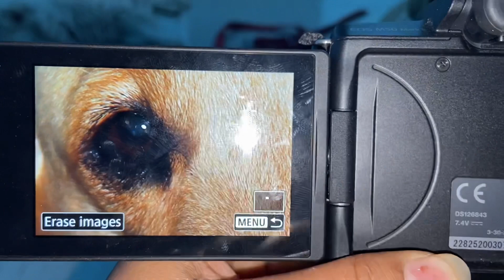Canon m50 mark 2 🎥camera Review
Hello guys welcome to my video

Cancon m50 mark to camera review video

Hope so you enjoy the video

Share the channel link with another people😍☺️🤗🤗

Go and check my Insta account  and follow me on Instagaram🙏🙏🙏

Insta id

Darakshanaaz7488

Thanku guyss💖🥰